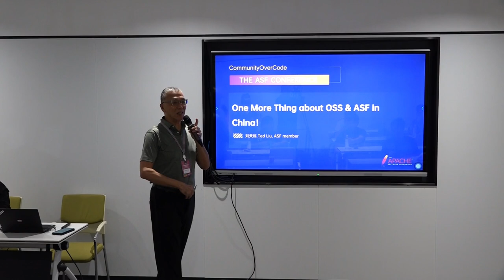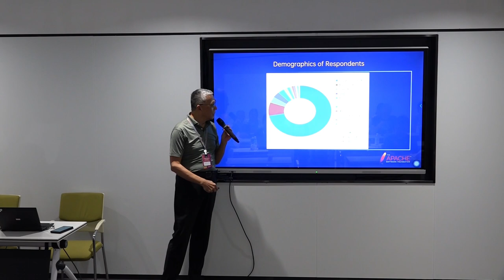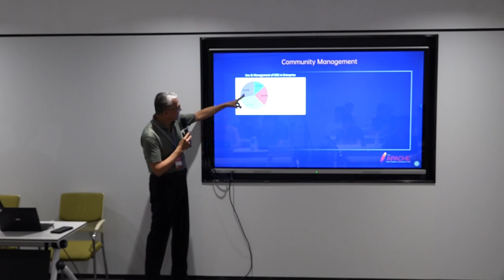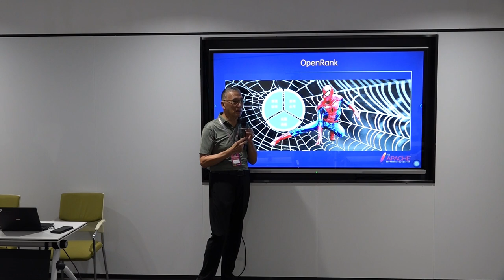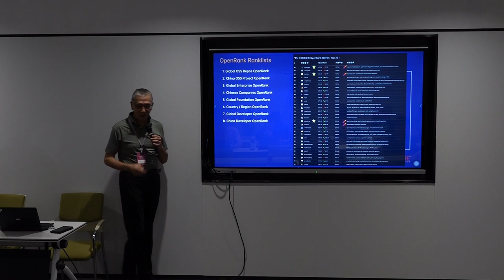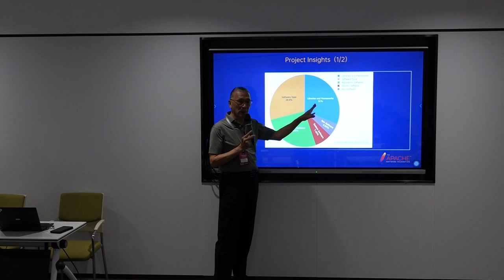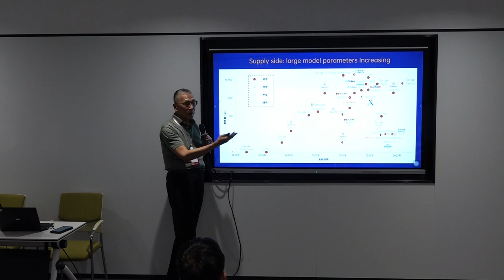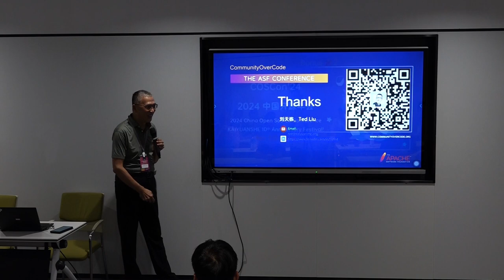One more thing about ASF and its projects from China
Community Track
Speaker: Ted Liu
Title: ASF member, Co-founder and Board Director of kaiyuanshe